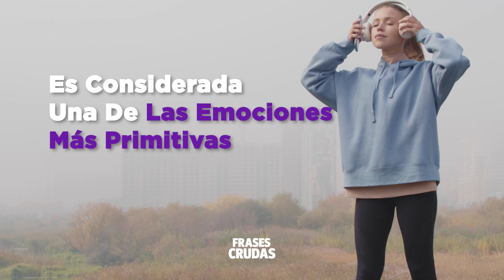Superando el Miedo: Estrategias y Consejos para una Vida Plena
El miedo es una emoción natural y primitiva que tiene un propósito evolutivo importante

📌La Magia De Aprender A Vivir 😉
Frases, Reflexiones, Motivación, Pensamientos, Tertulias, Reduccionismo y 6 Hechos 📖